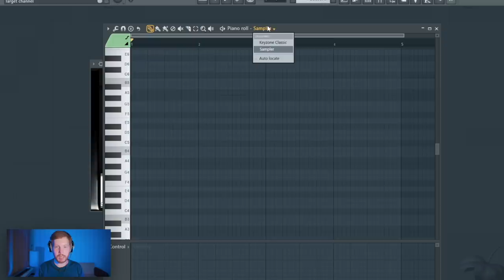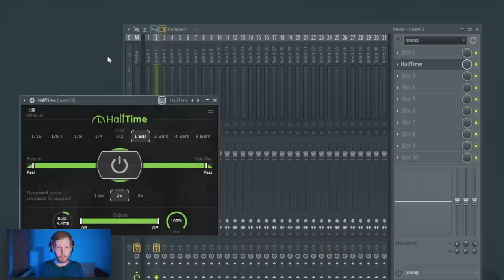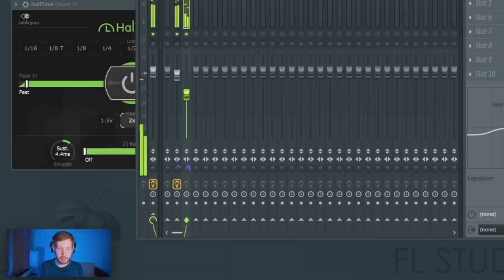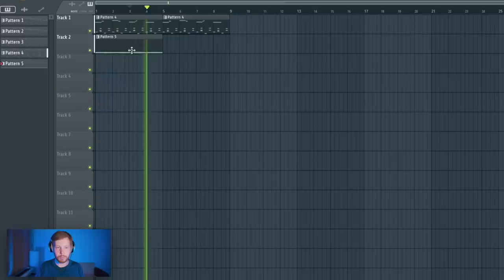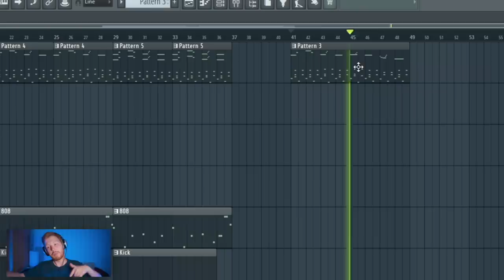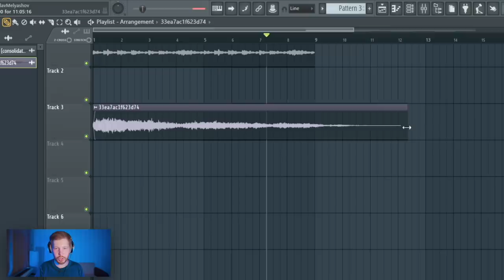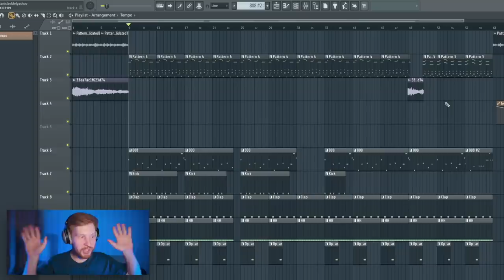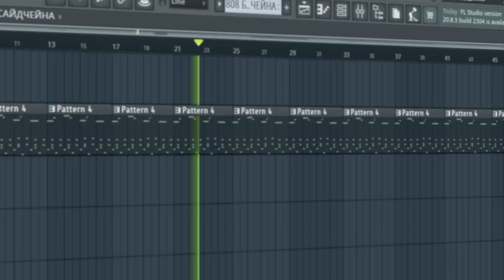ПИШЕМ БИТ MORGENSHTERN SHOW С НУЛЯ В FL STUDIO 20 - БИТМЕЙКИНГ В FL STUDIO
Мой Саундклауд (бит уже тут)

В этом битмейкинг видео по FL Studio 20 мы будем с нуля писать бит из трека Алишера Моргенштерна SHOW. Это первый сингл с альбома MORGENSHTERN MILLION DOLLAR: HAPPINESS, супер сочный трэп бит для которого написал битмейкер LEEZEY. В этом видео мы узнаем что за сэмпл использован в треке MORGENSHTERN и как добиться такого же слегка лоуфайного звучания пианино из куплета, найдем сэмпл жирного 808 баса из трека Алишера и пропишем все остальные партии и структуру этого офигенно мощного и качающего трэп бита

VST плагины из видео
Keyzone classic
J37 из пакета Waves
HALFTIME
Ozone 9

Таймкоды:
0:00 - Вступление и миди файл
0:27 - Добавляем пианино
1:18 - Разделяем парты
2:11 - Когда и где скачать проект бита
2:34 - Лоуфайное звучание
3:40 - Отпилим лишний бас
3:59 - Отпилим стерео
4:14 - Добавим драмки
4:32 - Что на счет Кому это надо
5:11 - Пропишем драмки
6:05 - 808 бас и кик
7:21 - Второй паттерн мелодии
7:44 - Структура
7:53 - Вступление
8:41 - Еще структура
9:24 - Второй парт 808 баса
9:45 - Замедление темпа в конце
10:12 - Как отменить замедление темпа
10:30 - Озон на мастере
11:07 - Замена кика и сайдчейн
11:34 - Заключение
12:07 - Готовый бит

Посмотрите другие мои битмейкинг видео или видеоуроки по FL Studio 20 на канале Школа Битмейкинга